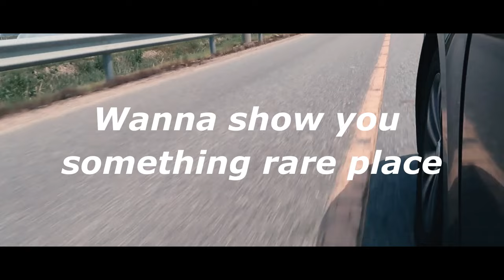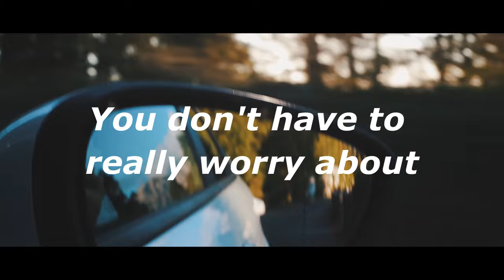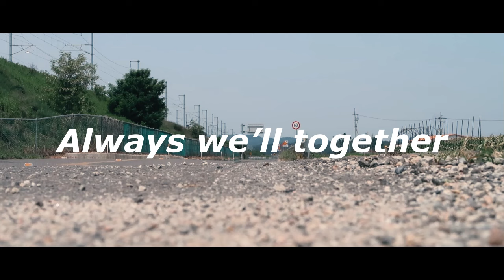[MV] Lucas Park(루카스팍) - Drive away (Feat. OKang)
Artist : Lucas Park(루카스팍)
Album Title : Drive away
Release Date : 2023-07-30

[ABOUT]
루카스팍의 두번째 앨범으로 가기 위한 세 번째 싱글앨범 [Drive away]
여행의 NO.1Pick 이 될 노래. 뉴욕과 파리를 강타하고 전세계적으로 한 번쯤은 들어본 노래가 될 노래. 각종 플레이리스트에 아직은 수록되지 않았지만 많이 담아갈 노래. 대한민국 대표 방송채널 SBS, KBS, MBC, TVN, JTBC 에서도 아직은 모르는 노래이지만 이 노래는 그럴 만한 가치와 정성을 담은 곡입니다.
루카스팍과 오캉이 함께한 이 노래는 여행을 설렘을 담아낸 곡이고 특히 후반 ‘오캉’의 목소리가 나오는 파트에서는 더욱 더 드라이빙의 속도감을 잘 표현한 부분입니다.
한마디로 잔잔하고 나긋한 R&B Song
[TIP] 여행중 특히 드라이브나 비행중에 들으면 찰떡인 이 노래를 들어보세요. 그 속도감을 느끼며 풍경에 생명을 불어넣는 여행의 퀄리티를 더 끌어올릴 곡입니다.